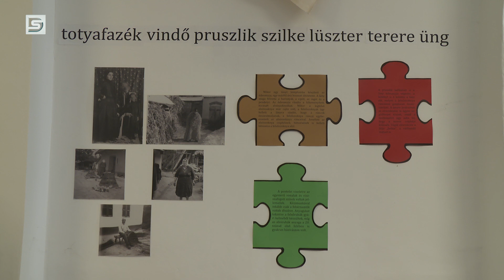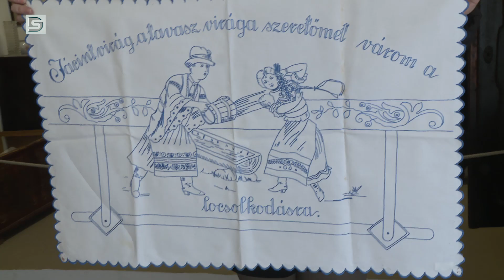DSTV | A HÚSVÉT TÖRTÉNETE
Hétvégén, avagy húsvét alkalmával mindannyian elszakadhattunk kicsit a hétköznapok körforgásától. Családi körben festettünk tojást, készítettünk ünnepi ebédet, töltöttünk együtt egy kis időt. No de népi megközelítésből miről is szól ez az ünnep, s hogyan is töltöttük régebben? Erről kérdeztük Kronászt Margit történész-muzeológust.